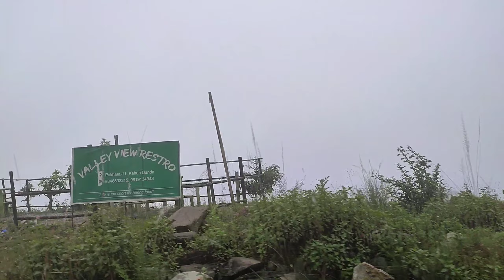Motovlog with siblings